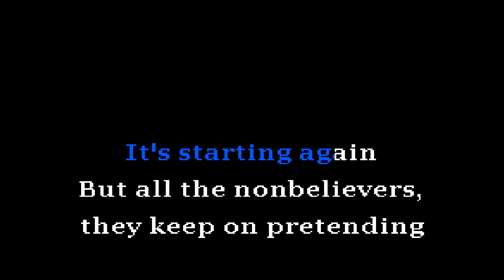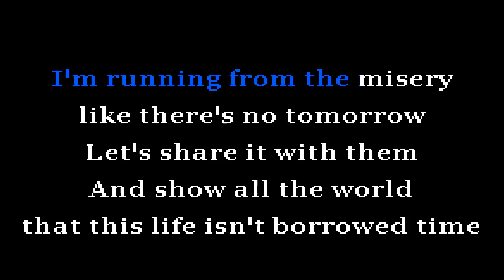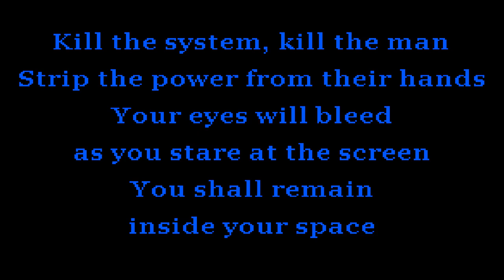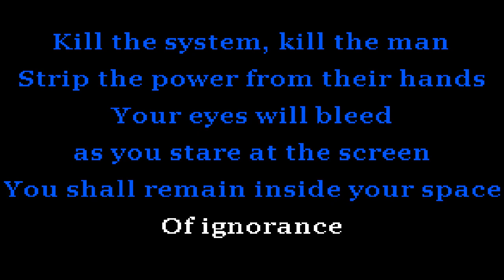The Warning - Disciple - Lone Wolf Karaoke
Recently, I heard this song on a rendition of DiveBar's live virtual karaoke. by the way) And so, I took the chance to review Karaoke Nerds and see if anyone within the Global Karaoke Community has done it yet.

As it turns out, this is the first version to be done by any major label, which to be honest is actually CRIMINAL. If you're not familiar with The Warning, they're a wicked band of sisters out of Mexico and they put out some excellent rock tracks. Give them a listen when you can.

Written by:
Paulina Villarreal, Daniela Villarreal & Alejandra Villarreal

Designation:
LWK-01049